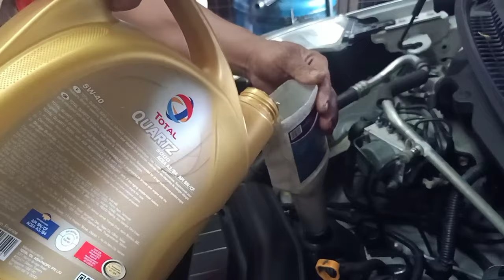Suzuki Ertiga Preventive Maintenance Services/Change Oil Muna Si Bunso